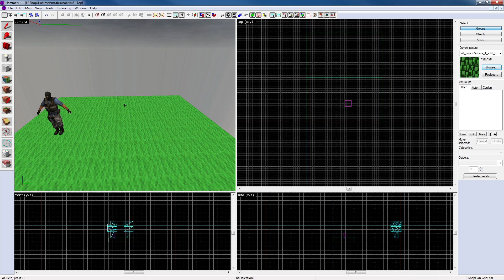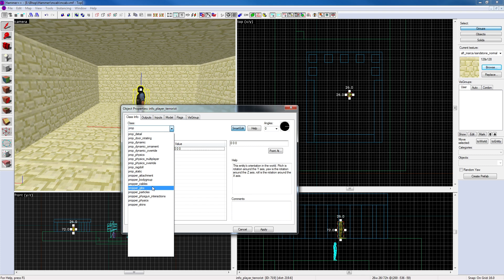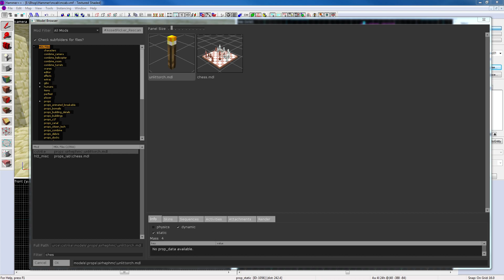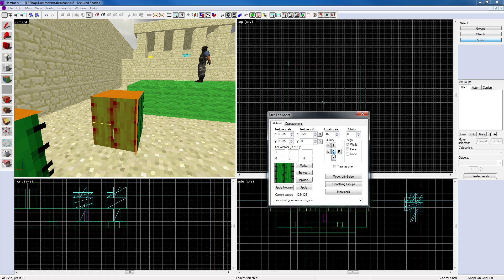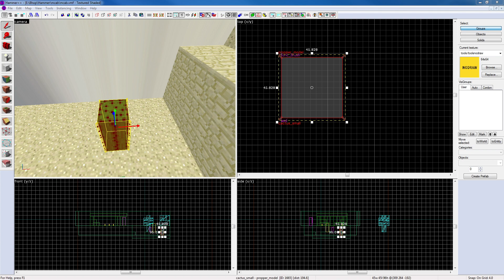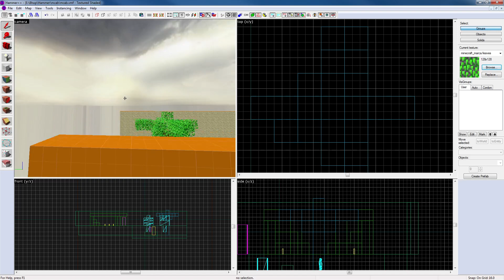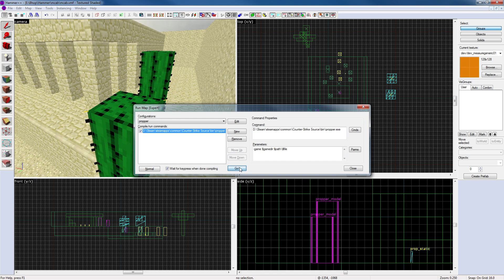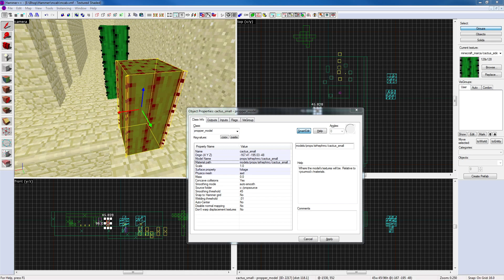Making a new map, but slowly - Part 1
Don't know why i recorded this, i don't expect a single person to watch. Was playing osrs in background so that's most of the reason why i was afking a lot. Gave up when i couldn't figure out why propper wasn't generating the mats.

Decided to unlist everything but this vid since there's more videos than i anticipated.